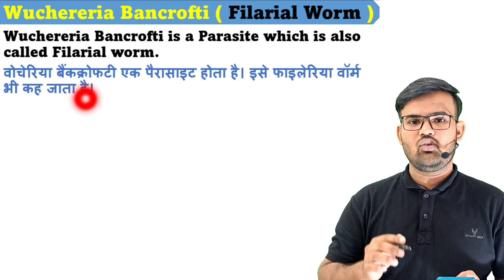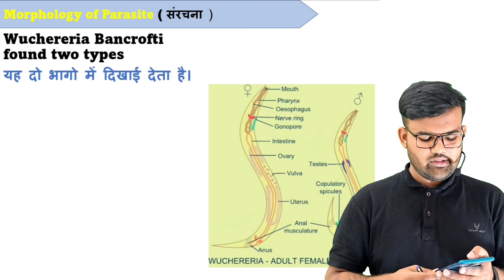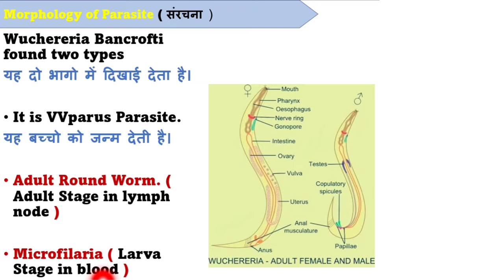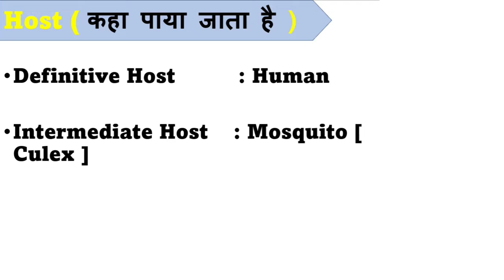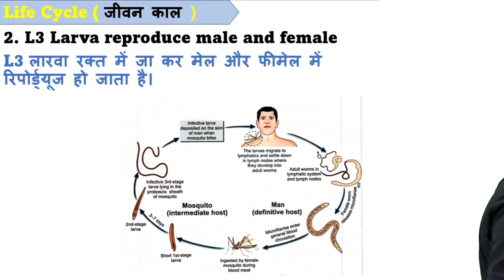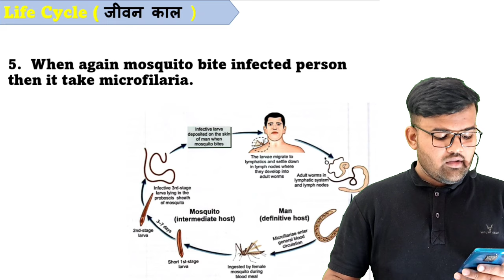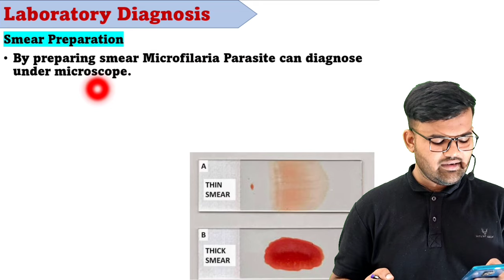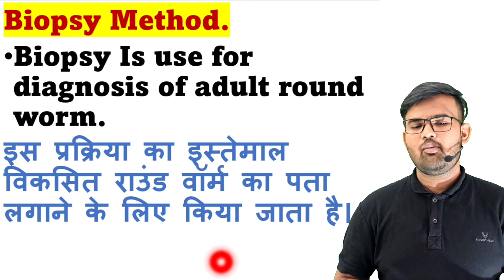Wuchereria Bancrofti | Filarial Worm | Elephantiasis | हाथीपावा | Parasitology Notes | Microbiology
Wuchereia Bancrofti | Filarial Worm | Elephantiasis | हाथीपावा | Parasitology | Microbiology notes

Wuchereria Bancrofti Parasite
Wuchereria Bancrofti life cycle
Wuchereria Bancrofti in hindi
Wuchereria Bancrofti parasitology
Wuchereria Bancrofti life cycle in hinid
Wuchereria Bancrofti microbiology
Wuchereria Bancrofti bsc 3rd year
Wuchereria Bancrofti bsc 1st year
filarial worms
Wuchereria symptoms
vector
prevention
causes which disease
treatment
ppt
classification
microfilaria
elephantiasis disease in hindi
elephantiasis class 12
Elephantiasis in hindi
Elephantiasis life cycle
Elephantiasis causes
Elephantiasis leg
Elephantiasis prevention
What is elephantiasis
Elephantiasis symptoms
Is elephantiasis curable
Elephantiasis vaccine
Elephantiasis is caused by protozoa
Elephantiasis is caused by bacteria or virus
Bsc nursing first year important questions
Pharmacy microbiology important questions
Dmlt first year microbiology important questions
Parasitology important questions
Elephantiasis Genitalis
Elephantiasis is caused by Wuchereria
Is elephantiasis curable
Elephantiasis prevention
Elephantiasis Genitalis
Elephantiasis diagnosis
Elephantiasis is caused by which worm
elephantiasis or filariasis
Filarial worms in hindi
Filarial worms life cycle in hindi
Parasitology notes
Parasitology notes in hindi
Parasitology notes for bsc nursing

हाथीपांव रोग किसके कारण होता है
फाइलेरिया रोग किसके कारण होता है
हाथी पाँव का इलाज
फाइलेरिया का अंग्रेजी दवा क्या है
महिलाओं में फाइलेरिया के लक्षण
फलेरिया का दवाई
फाइलेरिया का डॉक्टर
हाथी पांव रोग होता है
फाइलेरिया के लक्षण
हाथी पांव का आयुर्वेदिक इलाज